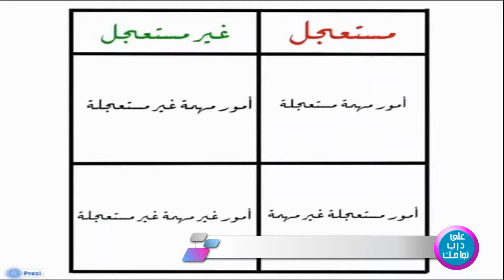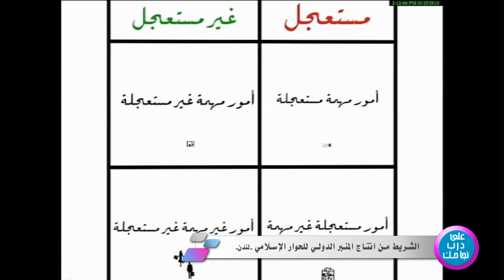الحلقة رقم 17 محاور برنامج النجاح في عالم متغير إدارة الأولويات مربع إيزنهاور